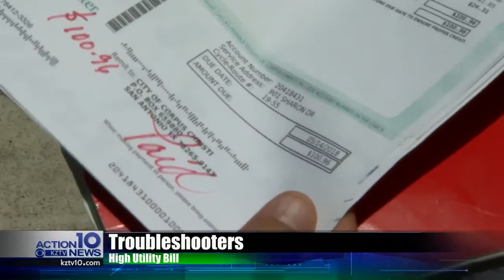Troubleshooters: Utility Bill